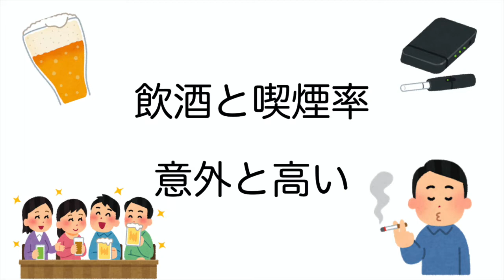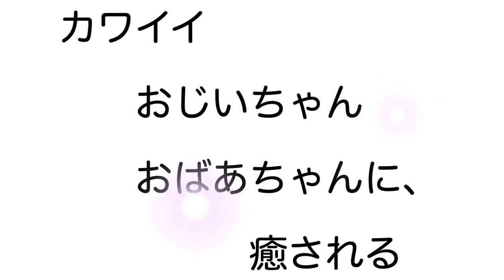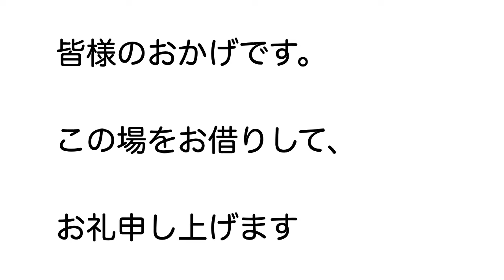【看護師あるある】看護師の日常をズバッ！と言ってやりました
今回の動画は、「あるあるネタ」✨
『そうそう、わかる〜（笑）』『そうなんだよ（汗）』『それな！』などなど、
看護師の方は共感でき、看護師でない方は新たな発見になると思います。
また第２弾も配信中なので、合わせてご覧いただけたら嬉しいです✨